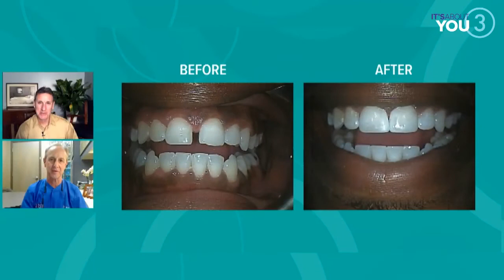Cleveland Smiles Goes Above and Beyond to Bring New, Beautiful Smiles to People Every Day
Cleveland cosmetic dentist Dr. Steve Marsh has over 40 years of experience. Dr. Marsh has built a reputation for the finest care and stellar results in general and cosmetic dentistry.

Dr. Marsh has built a reputation for the finest care and stellar results in general and cosmetic dentistry.